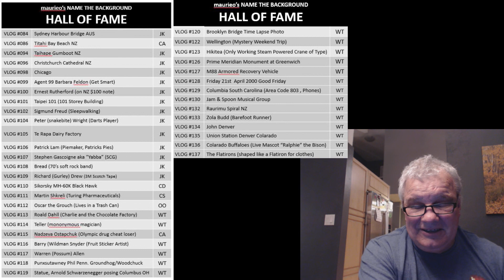maurieo FOR 140 SECONDS VLOG #138 (wedding)